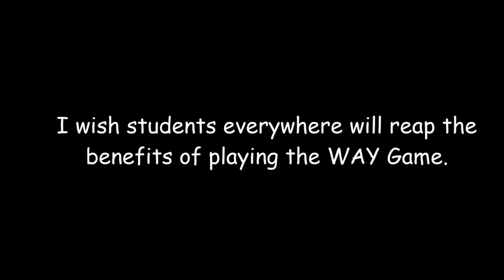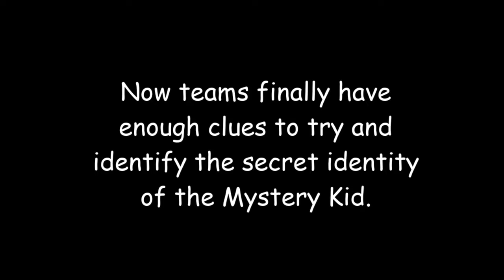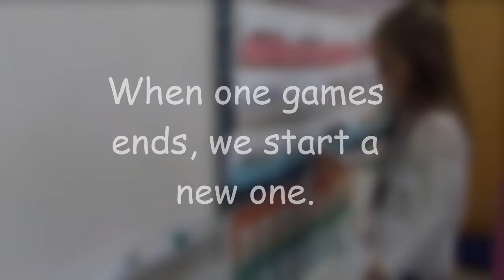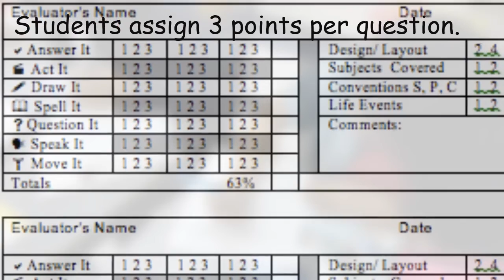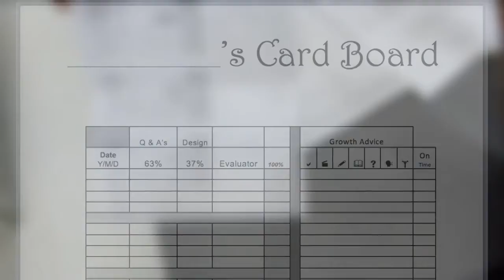the WAY Game Part 4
In Part 4 of the WAY Game viewers see the importance of being a Judge and a quick look at Game Card Evaluation.